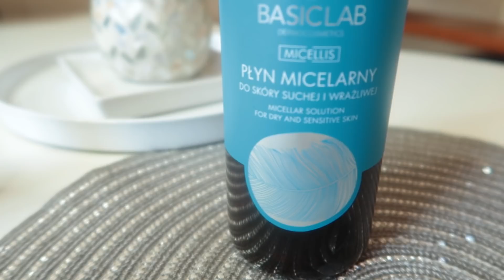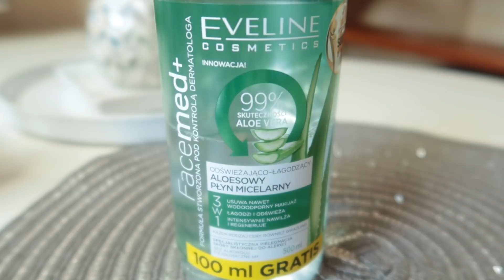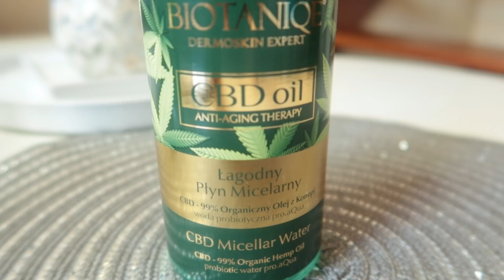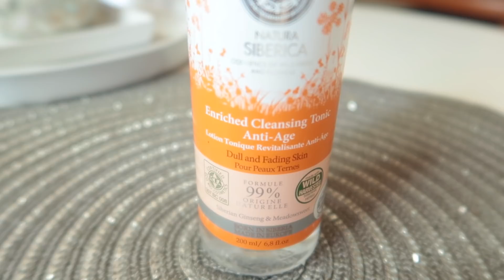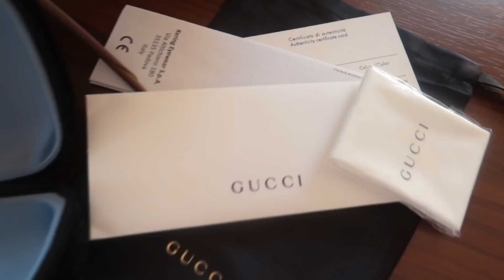Kandydaci na ulubieńców roku. Okulary przeciwsłoneczne Gucci.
Cześć:)

DIOR Dior Forever Skin Glow Foundation Rozświetlający podkład z SPF 35
Vianek Rewitalizujący tonik do twarzy

Natura Siberica Bogaty tonik przeciwzmarszczkowy Anti-Age do skóry dojrzałej

GUCCI OKULARY Przeciwsłoneczne  0459S 001, Czarny Ref: 36329399
Niestety na Vision Express teraz nie ma zdjęcia

Mam na sobie sukienkę marki Guess

Bogusława Spryszyńska
ul Wrocławska 16
59-230 Prochowice